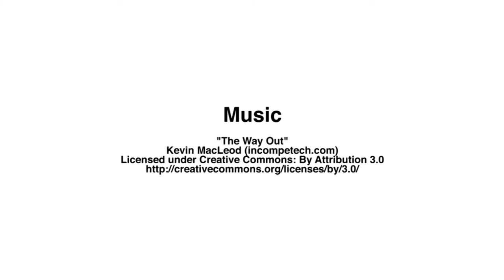This Is Catholic University Athletics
In conjunction with relaunch of CUAcardinals.com, the athletics department has put together an in-depth look on what it means to be a Catholic Cardinal.